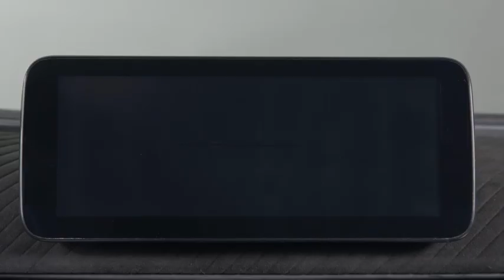Abarth 500e : elle passe à l'électrique